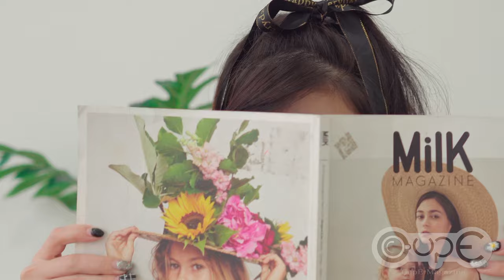Tangkwa Cup E 4K